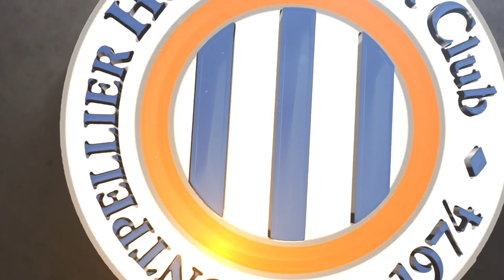Entretien avec Marion Torrent à la veille de recevoir Dijon !